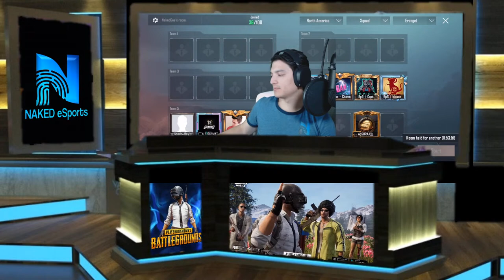PUBGMobile English Esports Broadcast | Naked Riot Series | PUBG Mobile (PUBGM) Live Stream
PUBGM Live Esports Event hosted by Naked eSports!

Check us out on Discord to learn everything you need to know about upcoming PUBGMobile and CODMobile Esports events

If you enjoyed please give me a follow.  You can find me at

I appreciate all of your love and support!